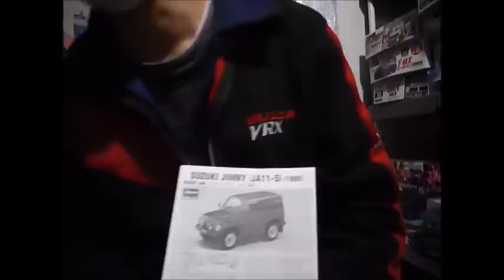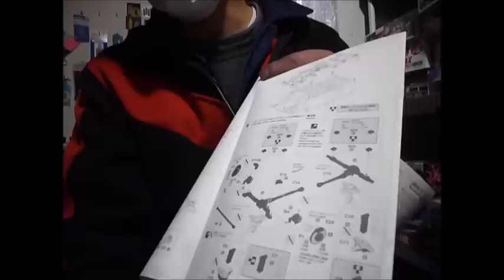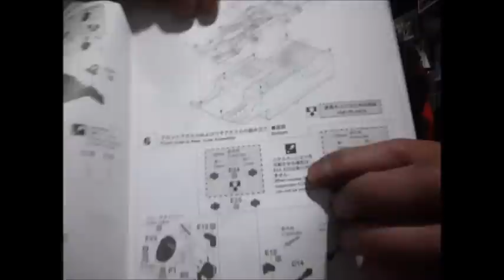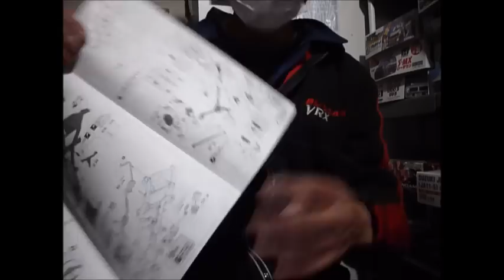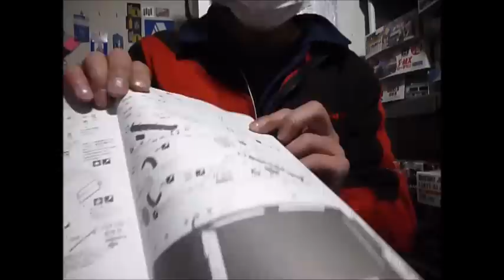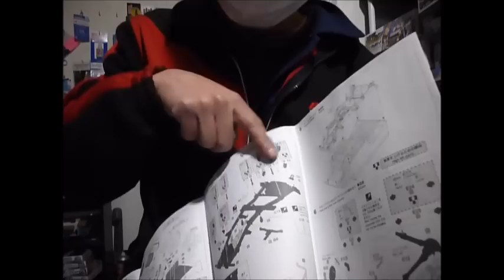プラモ屋店長がお送りするキットレビュー 番外編 ハセガワジムニーを作ってみた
フロントブレーキの部品の話も兼ねて